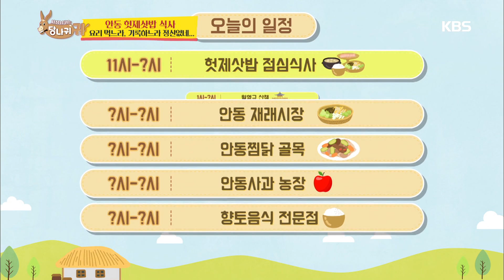시장조사는 대체 언제...? 월영교에서 뚝심 사진 퍼레이드! [사장님 귀는 당나귀 귀 , Boss Ears].20190929